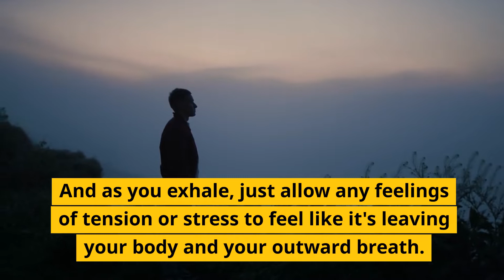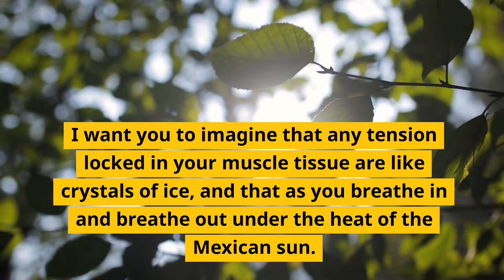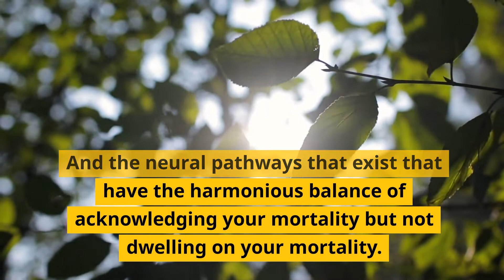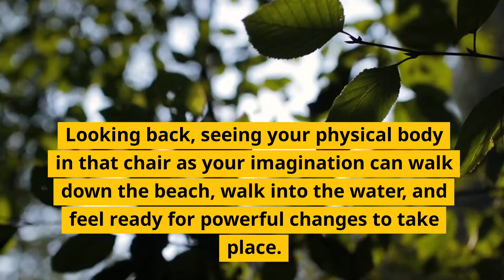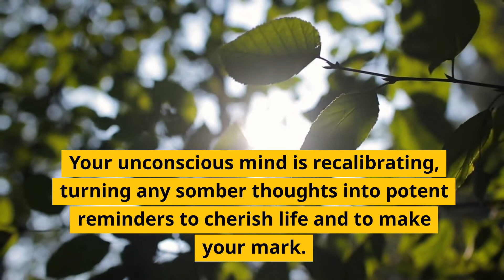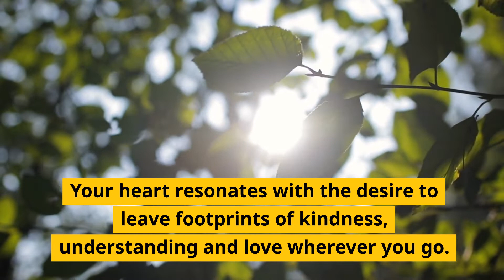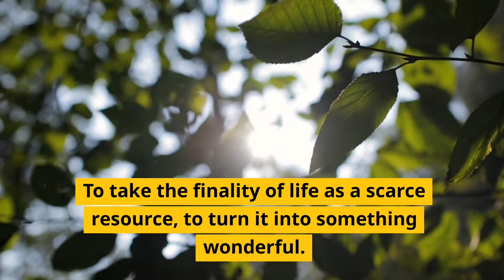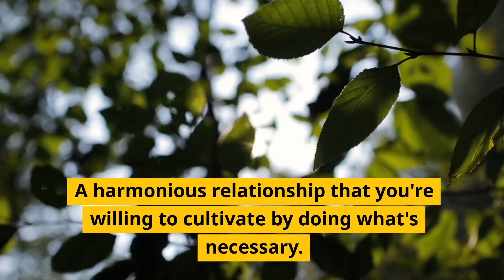From Fear of Death to Finding Meaning in Life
From Fear to Meaning: Embrace Life with Hypnotherapy
Do you ever lie awake at night, plagued by anxieties about death? Does the thought of your own mortality cast a shadow over your days? If so, you're not alone. Many people struggle with the fear of death, also known as thanatophobia.

But what if there was a way to transform this crippling fear into a powerful catalyst for living a more meaningful life?

Introducing "From Fear of Death to Finding Meaning in Life," a transformative hypnosis download by renowned hypnotherapist Adam Cox. This program is designed to help you:

Confront and release your deepest fears surrounding death.
Gain a deeper understanding of life's preciousness and purpose.
Cultivate present-moment awareness and cherish each passing moment.
Infuse your life with meaning and purpose, leaving fear behind.
Through gentle hypnosis techniques and Adam's soothing guidance, you'll embark on a journey of self-discovery. You'll learn to reframe your perspective on death, shifting from fear to acceptance. This newfound acceptance will unlock a wellspring of inner peace and empower you to embrace life with newfound joy and purpose.

Here's what you can expect:

Expertly designed hypnosis sessions: Adam, known for his expertise and calming presence, will guide you through a series of powerful hypnosis sessions that gently address your fears and guide you towards a more positive perspective.
A guided exploration of meaning: Through introspective exercises and thought-provoking questions, you'll delve deep into the heart of what truly matters to you, uncovering your unique values and purpose in life.
A rejuvenating experience: This program is more than just a mental shift; it's a holistic experience designed to leave you feeling refreshed, empowered, and ready to embrace life head-on.
Imagine a life where:

You wake up each morning filled with gratitude for the gift of life.
You live each moment with a sense of purpose and direction.
Fear no longer holds you back from pursuing your dreams and passions.
You cultivate meaningful relationships and leave a lasting impact on the world.
This is the life that awaits you on the other side of fear.

Are you ready to embark on this transformative journey?

ABOUT ADAM